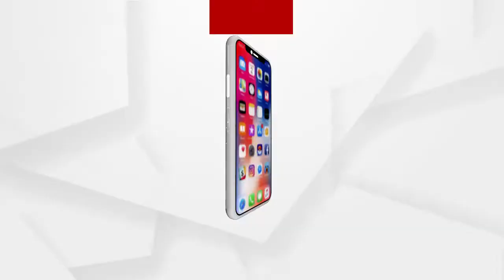ଆଜି ଶ୍ରୀମନ୍ଦିରରେ ମହାପ୍ରଭୁଙ୍କର ବନକଲାଗି ନୀତି ଅନୁଷ୍ଠିତ ହେବ ....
ଆଜି ଶ୍ରୀମନ୍ଦିରରେ ମହାପ୍ରଭୁଙ୍କର ବନକଲାଗି ନୀତି ଅନୁଷ୍ଠିତ ହେବ । ଦ୍ଵିତୀୟ ଭୋଗମଣ୍ଡପ ଉଠିବା ପରେ ଦତ୍ତମହାପାତ୍ର ସେବକମାନେ ଶ୍ରୀମନ୍ଦିର ଗର୍ଭଗୃହକୁ ପ୍ରବେଶ କରିବା ସହ ମହାପ୍ରଭଙ୍କର ଶ୍ରୀମୁଖ ଶୃଙ୍ଗାର କରିବେ ...